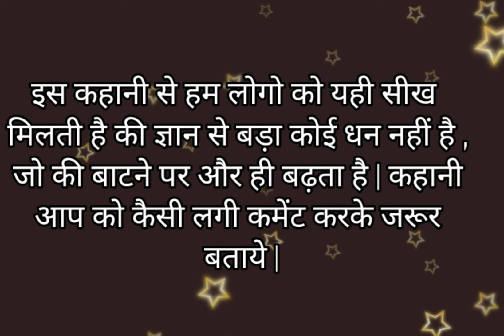ज्ञानी बालक और राजा की कहानी/सुंदर व रोचक कहानी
Hello friends,
सुंदर व रोचक कहानी।
Is video m hmne ek bhut hi achi khani apse share ki ...ise pdhkr enjoy kre